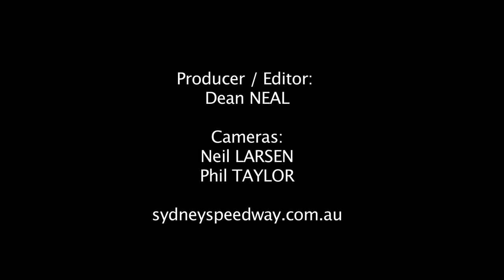Jason Meyers Feature Interview for 2012 Australian Visit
In-depth Discussion with back-to-back World of Outlaws Champion Jason Meyers about his visit to Sydney Speedway, and Australia driving for Steve Caunt and Fire Service Plus.